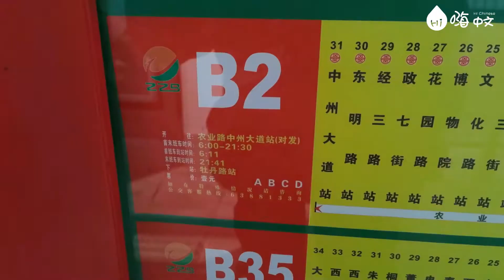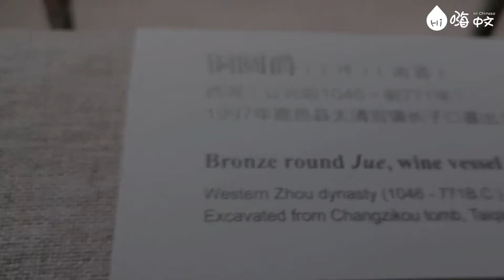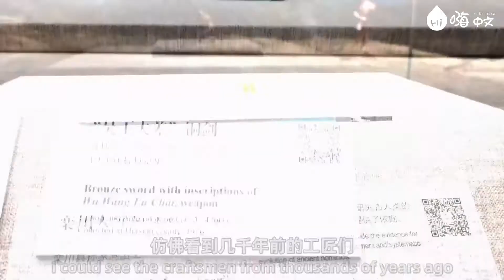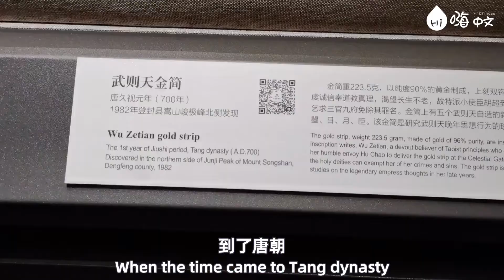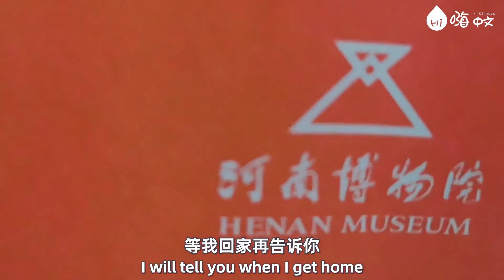Hi Chinese：Henan Provincial Museum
Hi Chinese - Easy Mandarin
Learn authentic Chinese & modern Chinese culture with fun video clips.

本视频所用素材均来源于网络，仅仅用于学习交流示例，著作权归原著作人所有。请勿二次修改，或用于任何商业用途， 感谢您的支持！
All the materials are from network. They are used as learning examples only. Please do not make the second modification or use for any commercial purpose. Thank you for your support!